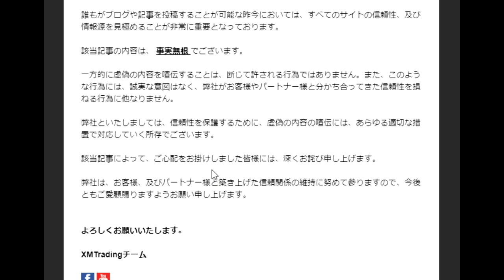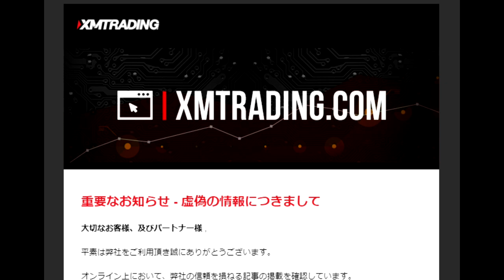【隠居TV】FX:XM証券の誹謗中傷について